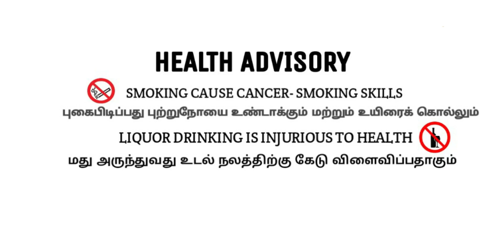Public Review | Public Opinion on What To Do If Liquor Stores Closed in 2021 | Lockdown | Wine Shop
We Are Searching Amazing Places For Tenting Camping | Campfire |Travel Cooking | Fun Factory | Review
இயற்கை அழகோடு ஒரு தேடல் பயணம் | கூட்டாஞ்சோறு
Production                     : Thedal a2z
Production controller   : V.Vinoth , R.Kathir, Guru, Sunil
VJ                                    : JP / Jegan
Coo                                  : Thillai Nadarajan P
Dop                                  : Raghuvaran V /GK
Editing                             : Raghuvaran V/GK
Designing Work             : JP
Supporting Team          : Selvam,

THEDAL OFFCIAL PAGES:
Online Purchase Link:

Gas : ADD GEAR Butane Gas Made in Korea...

Tent : Coleman Sundome 6 Tent, 6 man...

Stove: CluemartTM Outdoor Portable Square-Shaped Gas Butane Burner Camping Picnic Folding Stove with Storage Bag

Umbrella :Sun Umbrella Arnold Big Size 2...

Light: HM treadingTM Rechargeable Industrial Security Purpose Metal Torch High Power Flashlight for Camping Hiking Outdoor and Everyday Purpose. Super Bright

Gimbal: DJI Osmo Mobile 3 Handheld...

Car holder

Pick Ur Needs® Rocklight HIgh Range Metal 100w Rechargeable Waterproof Bright Led Torch Light Laser Long Range Distance High Power Search Light Kisan

USB LED Bulb : HCR ACCESSORIES USB LED Bulb 5 Watt 6 Volts Bright Light Reading Lamp for Camping Laptop, PC, Power Bank (Pack of 1)